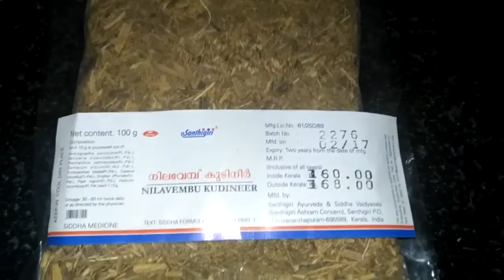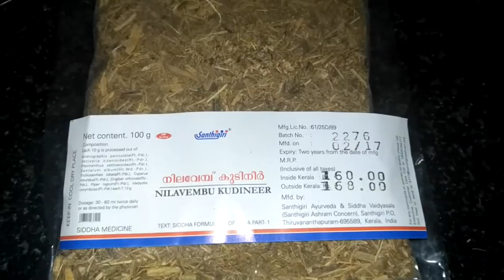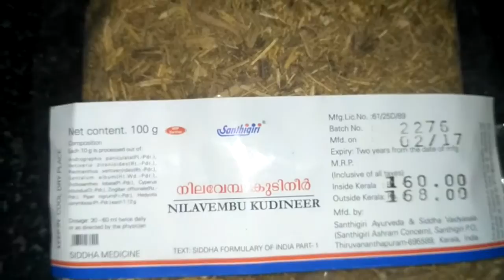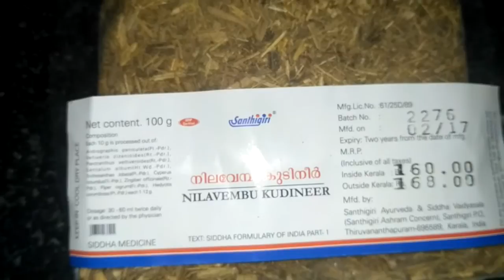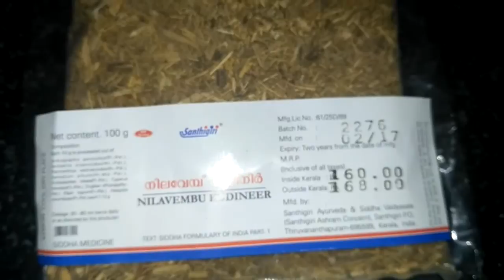Diabetes cure naturally by Nilavembu kudineer | sugar Control | நிலவேம்பு குடிநீர் | dengue cure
Nilavembu kudineer is a poly herbal formula controls all types of fever and All types of Diabetes associated with body ache. It controls fever in a comprehensive way through its healing effects of temperature regulation, inflammation control and body pain relief. It relieves all types of fever irrespective of the type of causative organism. It exhibits potent antiviral activity against viruses causing Dengue and Chikungunya fever. It is also effective in fevers caused by infective organism such as Typhoid and Malaria. In fevers associated with inflammatory conditions such as abscess it counteracts with the inflammation and reduces body temperature.
Ingredients
Equal parts of:

Nilavempu (Andrographis paniculata)
Vettiver (Vetiveria zizanioides)
Vilamiccam ver (Vetiveria zizanioides)
Cantanam (Santalum album)
Peyputtal (Trichosanthes cucumerina)
Koraik kilanku(Cyperus rotandus)
Cukku (Zingeber officinale)
Milaku (Piper nigrum)
Parpatakam (Mollugo cerviana)

NOTE: All the content in my Videos are poorly based on my experience, people who are following any of  my video is acceptable but you have to do a self test first and then follow the instruction. Channel is not responsible for the accuracy, usefulness, safety, and other related issues etc etc so first read and understand it.